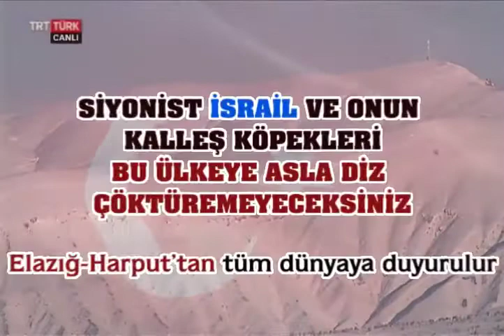Elazığspor-Altınordu 0-0 Geniş Maç Özeti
Elazığspor: 0-Altınordu: 0 Geniş Maç Özeti . TFF 1. Lig 15. Hafta Karşılaşması. Kayseri'deki hain terör saldırısına en güzel cevap...